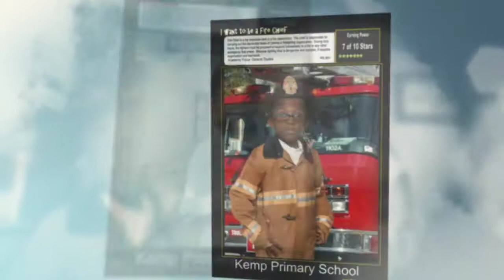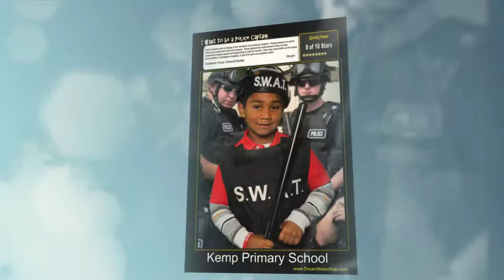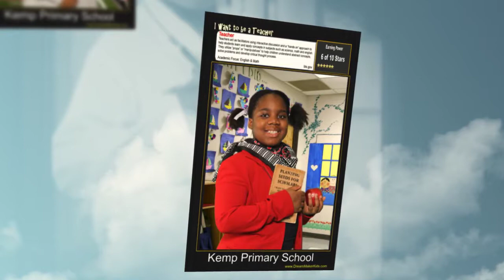KEMP Primary School